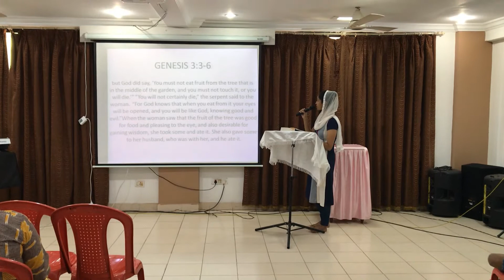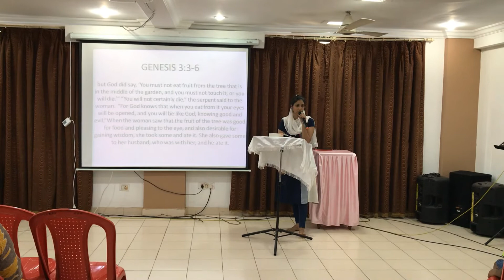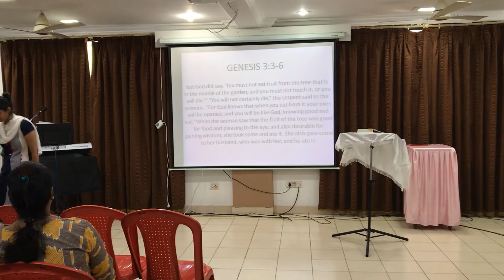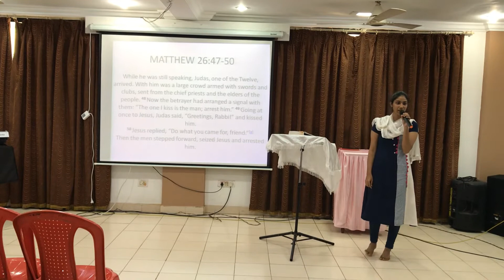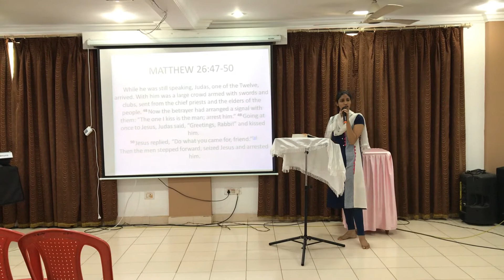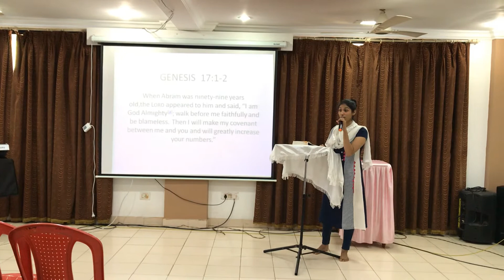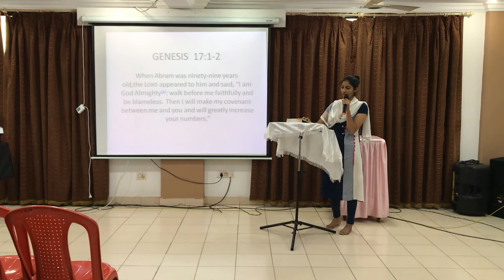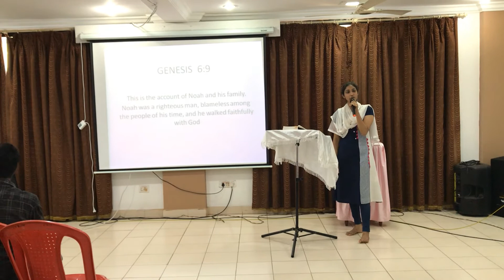Jesus The Way Ministry- Pastor Francis Fernandes- Word Of God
Every Sunday retreats take place in King's Banquet Hall, Margao from 2-6:30pm